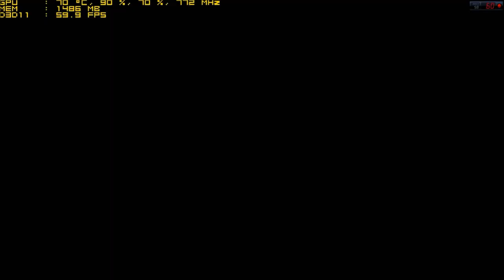Need for Speed Most Wanted 2012 Após o Ultimo Patch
*Configuração do PC:
*Processador: intel core i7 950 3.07 ghz
*Cpu cooler: Thermaltake Frio
*Placa mãe: Asus P6t-se
*Placa de vídeo: Evga Gtx 580 384 bits 1536 MB gddr5
*Memória ram: 8 GB Corsair Vengeance 2x4GB ddr3 1600 mhz
*Disco rígido: hd western digital caviar green 1TB 64MB buffer 7200 rpm
*Fonte Ocz gsx 850 w 85% de eficiência pfc ativo
*Gabinete cooler master Haf 932
*Monitor LG Flatron E2240 21,5' LED

NFS Most Wanted 2012 Após a ultima atualização problema de desempenho  já está
resolvido